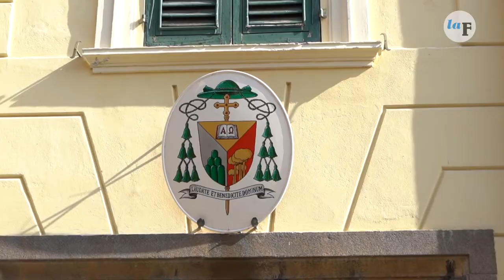Mab, alla scoperta dei tesori della Chiesa fossanese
Un viaggio tra i tesori e le meraviglie della Chiesa fossanese. Tra opere d’arte, reperti storici, documenti e antichi volumi, ma anche arredi sacri, paramenti, macchine processionali. Un patrimonio di fede e arte ricchissimo che racconta la storia di oltre 4 secoli di diocesi fossanese, e molto di più, secoli di storia del territorio, della sua gente e del legame con la Fede.
La Fedeltà, in collaborazione con il Mab (Museo, archivio e biblioteca) di Fossano, inizia un viaggio a puntate con una serie di video alla scoperta di questo grande patrimonio.